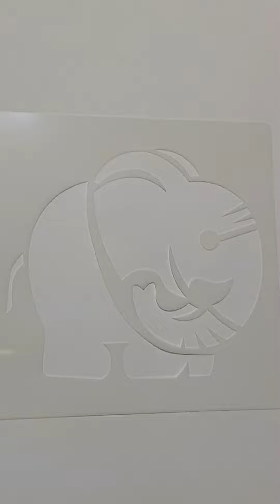Acrylic Animal Coloring page collection with paint Roller Brush and Glitter 9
Acrylic Animal Coloring page collection with paint Roller Brush.